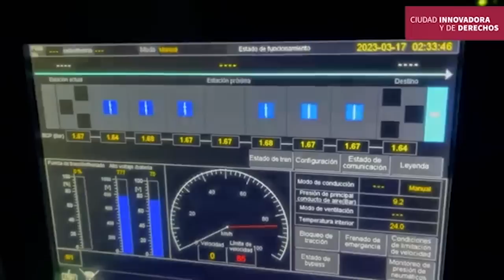Nuevos trenes ya realizan pruebas dinámicas en Línea 1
Metro verifica sistemas eléctricos y mecánicos de dos de  29 unidades compradas a consorcio chino; circularán 39 convoyes en la línea cuando concluya la remodelación